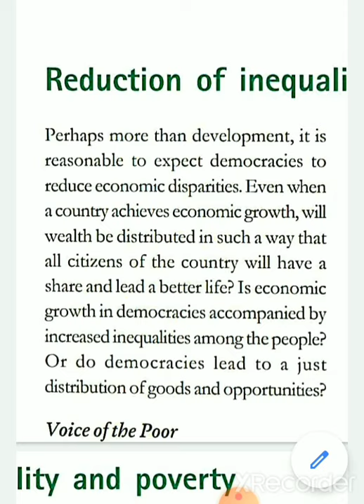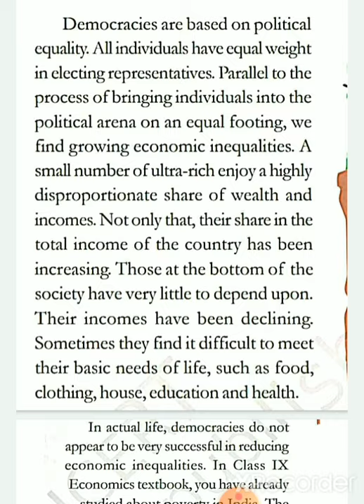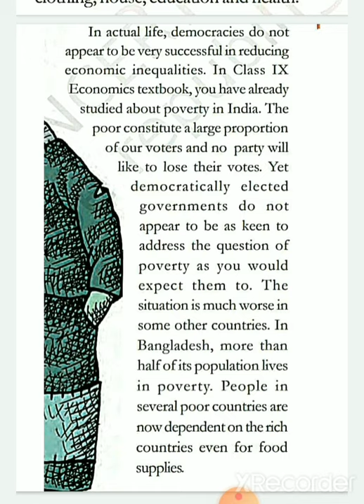OUTCOMES OF DEMOCRACY. REDUCTION OF INEQUALITY AND POVERTY.